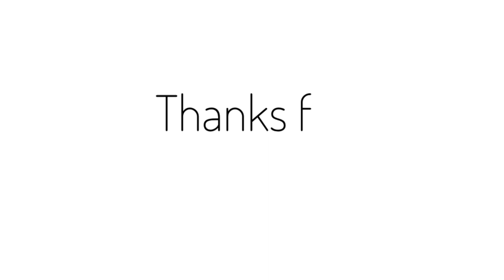Crispy Fried Chicken: KFC Chicken Hack!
This Crispy Fried Chicken Recipe is so delicious and very easy to make.
The ingredients are:

2kg Chicken
1/2 tsp Garlic & Ginger Powder
1 tsp Black Pepper
1 tsp Lemon Pepper
1tsp Brown Sugar
1/2 tsp Parsley Flakes
1 tsp Salt
2 tsp AP Chicken Seasoning
1 tsp Crushed Chilli
1/2 Cup Natural Yoghurt

Mix everything together and allow to marinate for 2 hours or overnight in the fridge.

1 cup Flour
1/2 tsp Salt
1 tsp Crushed Chilli (optional)
2 Eggs
1/2 Cup Milk

-Mix the flour, crushed chilli & Salt then set aside.
-Also, whisk the eggs and milk in another bowl and set aside.
-Dip the marinated chicken into the seasoned flour and dust off the excess
-Dip the floured chicken into the egg mixture and coat it a second time with flour.
-In a saucepan heat up 1 litre of oil add a few pieces of chicken at a time and fry for 7-10 minutes on medium-high heat on one side flip and fry for a further 5 minutes.
That's it!